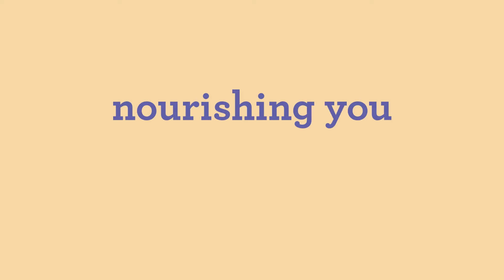Silke's Bakery quick intro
A quick little intro of our Bakery. Some behind the scenes on how we make our handmade, Artisan breads daily from scratch.